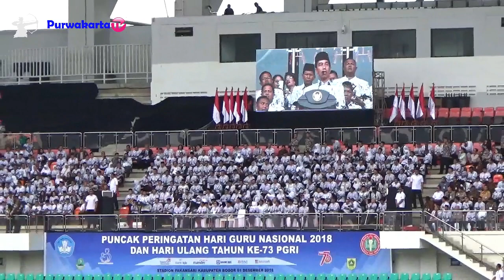Presiden Jokowi, Guru Tidak Bisa digantikan oleh Mesin Secanggih Apapun || HGN & HUT Ke 73 PGRI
Guru Tidak Bisa digantikan oleh Mesin Secanggih Apapun || Pidato Presiden Jokowi dalam Rangka Hari Guru Nasional dan HUT ke 73 PGRI Tahun 2018 di Stadion Pakan Sari Cibinong Bogor Jawa Barat